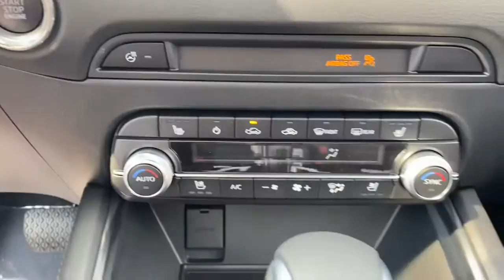2021 Mazda CX-5 near me Libertyville, Glenview Schaumburg, Crystal Lake, Arlington Heights, IL 21102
Deep Crystal Blue Mica New 2021 Mazda CX-5 available near me in Libertyville, Illinois at Napleton Mazda Libertyville. Servicing the Glenview, Schaumburg, Crystal Lake, Arlington Heights, IL area.
2021 Mazda CX-5 Grand Touring Reserve - Stock#: 21102 - VIN#: JM3KFBAY6M0460476